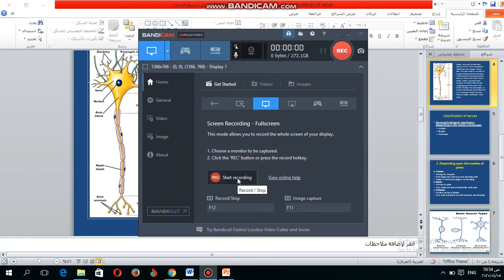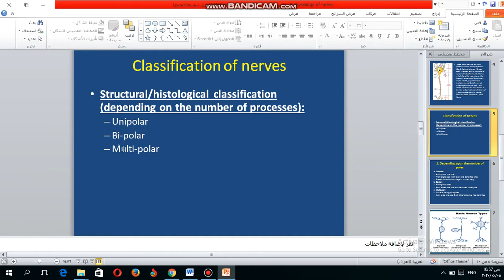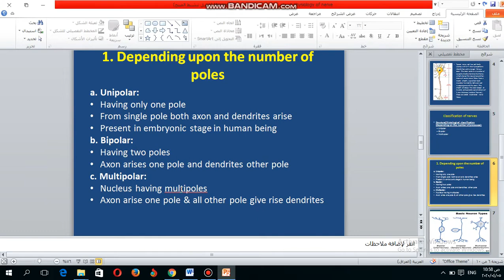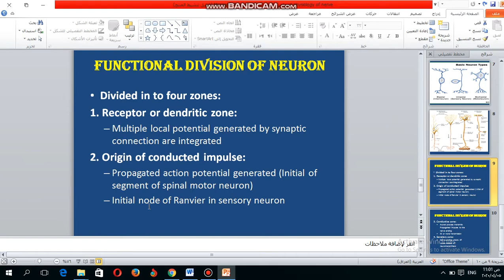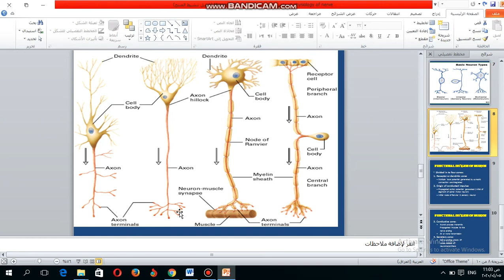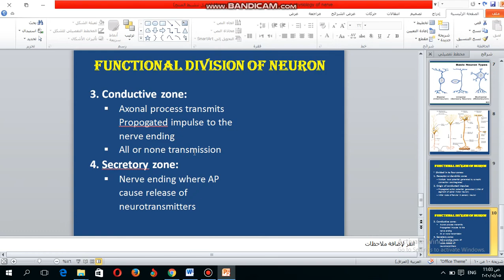Physiology of Nerve / lec.1 Part.2